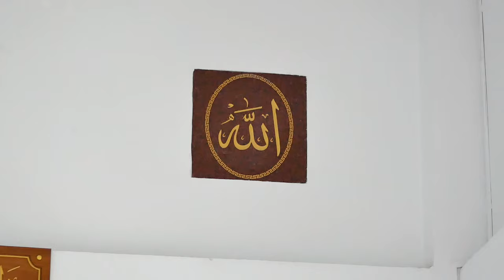AH 4502 อันตรายของการเผยแพร่ความผิด โดย อาจารย์รอมฏอน พวงผกา